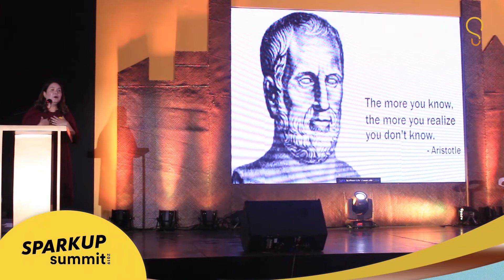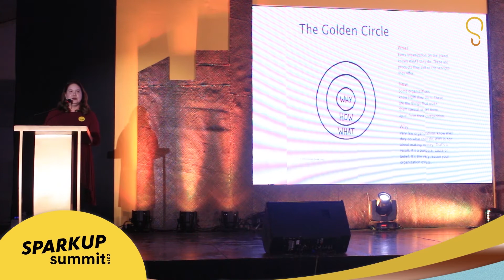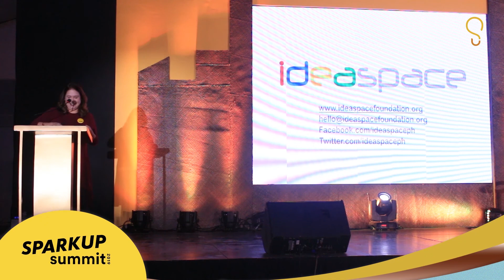SparkUp Summit 2019: Diane Eustaquio on helping local startups get ahead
Diane Eustaquio, executive director of IdeaSpace Foundation, shares the seven lessons she learned after seven years with an organization that supports budding technology entrepreneurs. “Nothing ever really happens by accident. Everything that I did throughout my career found their way into what I ended up doing today, just as I’m sure they’ll keep cropping up in the future.”

With the goal of nurturing the future of business, SparkUp, BusinessWorld’s multimedia platform for the Philippine startup community will once again stage its annual ideation conference focusing on innovation, disruption, emerging technology and entrepreneurship.

This year’s theme, “The Bayanihan Ecosystem: Cultivating Philippine Startups,” focuses on what makes Filipino startup community unique – which is its Bayanihan culture. SparkUp Summit 2019 will gather and unify the local startup community – founders, incubators, accelerators, venture capitalists, mentors and the government among others to empower the next wave of business giants through collaborative entrepreneurship opportunities for all.